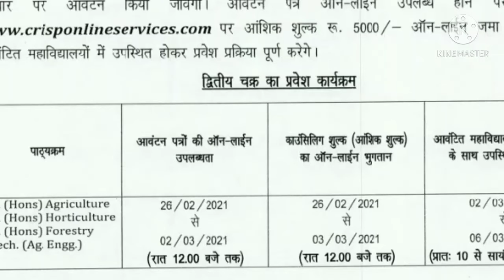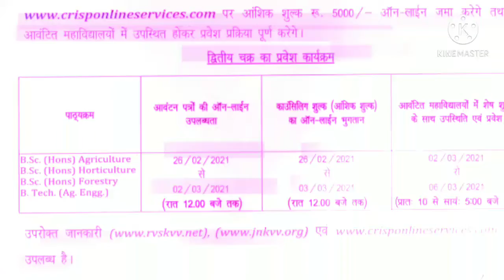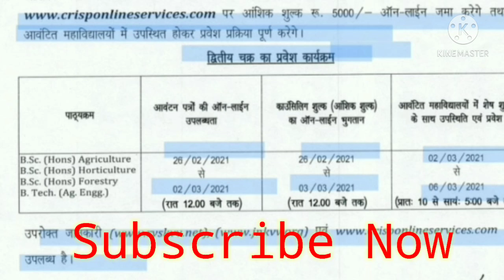mp pat second round counseling date declared l mp pat second round counseling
पढ़ेगा बुंदेलखंड तभी तो बड़ेगा , जय बुंदेलखंड
counseling संबधि किसी भी प्रकार की halp k  लिए
विजिट करे👇
Instagram_   𝙣𝙙𝙫𝙨𝙪_𝙥𝙤𝙡𝙞𝙩𝙚𝙘𝙝𝙣𝙞𝙘_𝙟𝙗𝙥